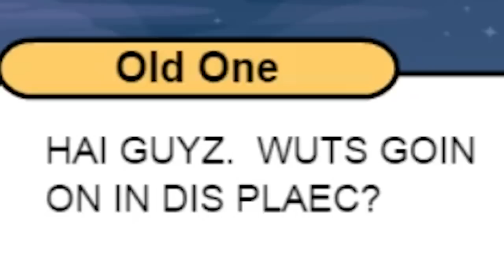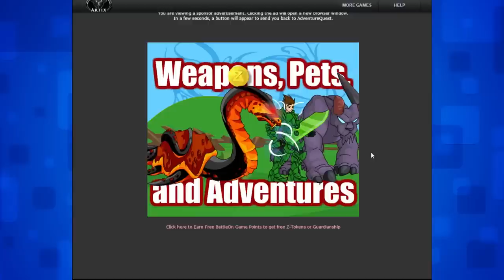Adventure Quest is Adorable | A miniscule review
Twitter and Facebook didn't even EXIST when this was released, imagine that